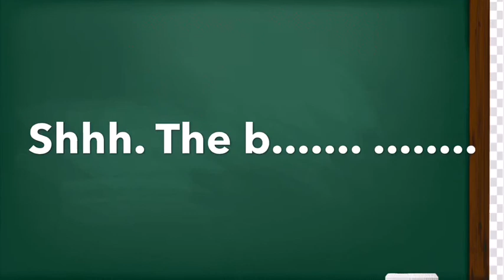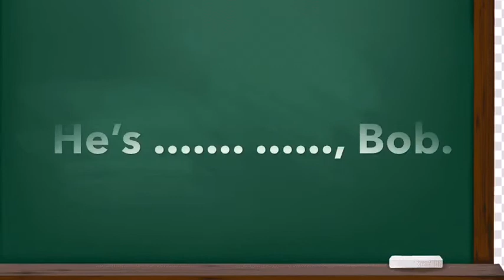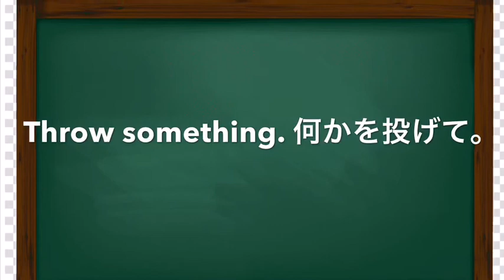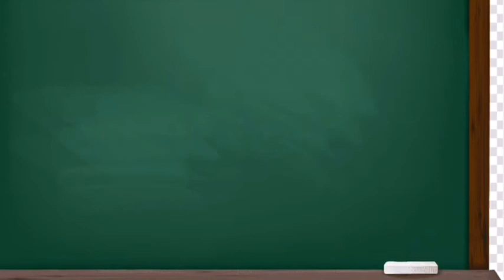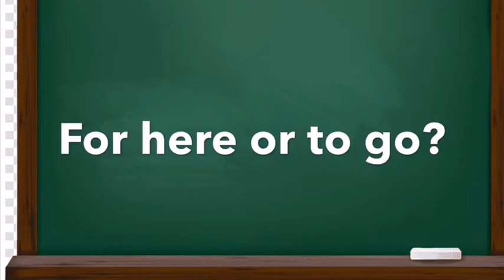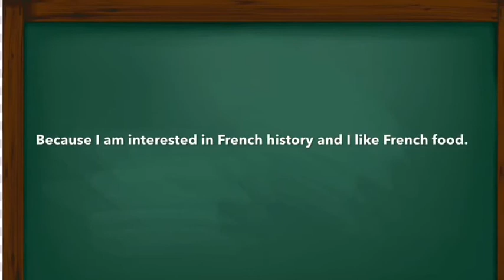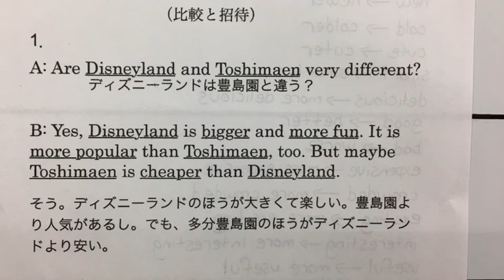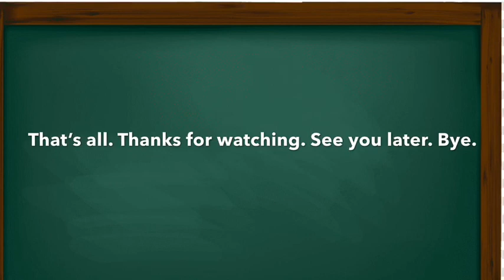Junior 2 Lesson 8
Listening exercise and review.